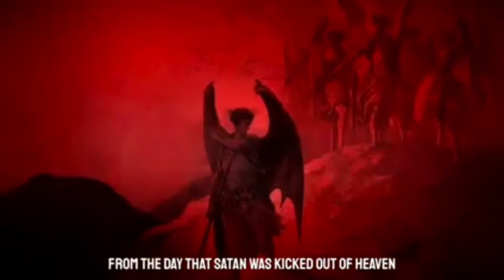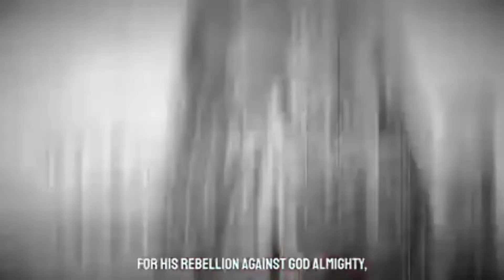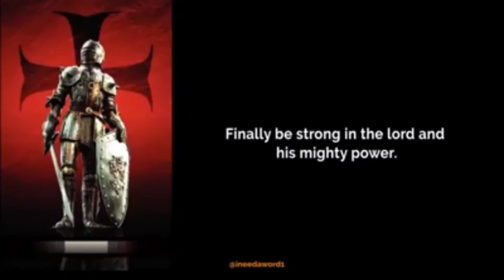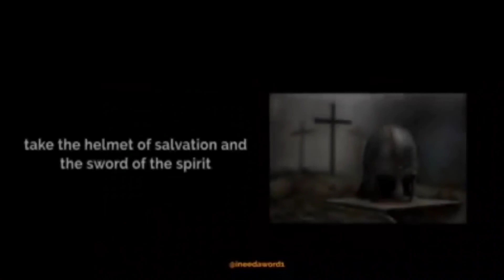CHRISTIANS! THE SECRET PLOTS OF ILLUMINATI FREEMASONS & ANTICHRIST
There is nothing hidden under the sun that God will not expose, The secret things belong to God, but everything that is in the open is for you and I and our Children. Deut 29:29 Come and learn with us.